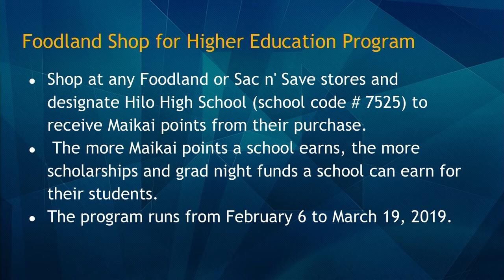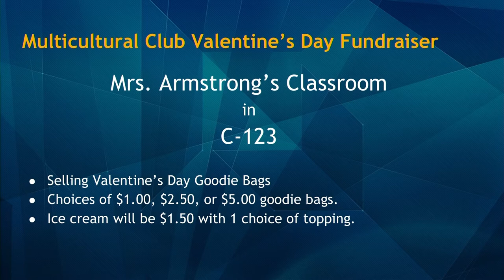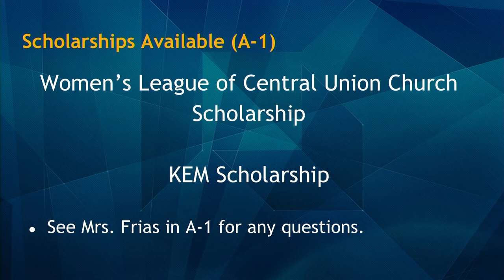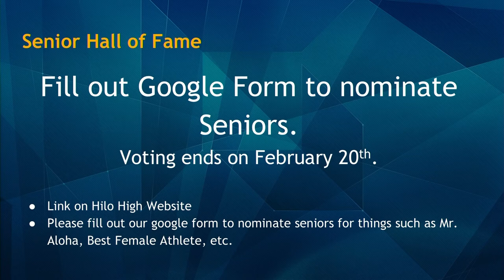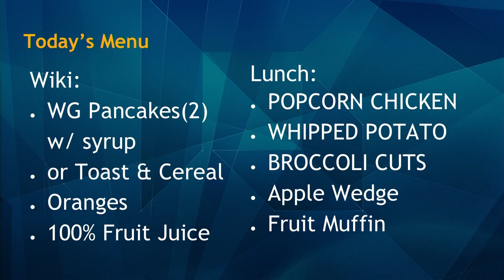02/13/2019 KVIKS Bulletin